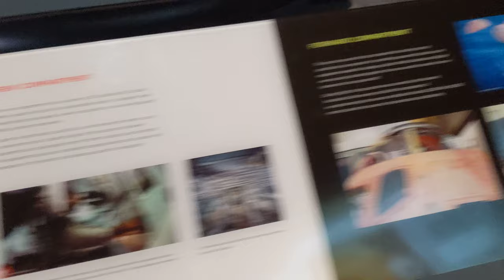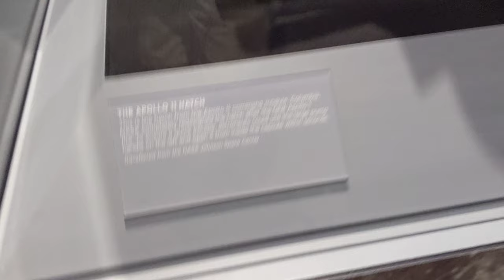Apollo 11 Command Module, Museum of Flight, Seattle, 2019-05-31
Touring exhibit from the Smithsonian.
Apollo 11 left Earth on 7/16/1969 and returned on 7/24/1969.
The command module made the entire trip, returning the 3 astronauts safely back to Earth.